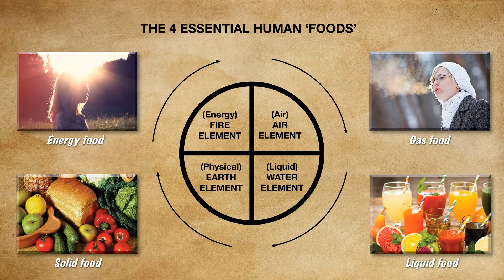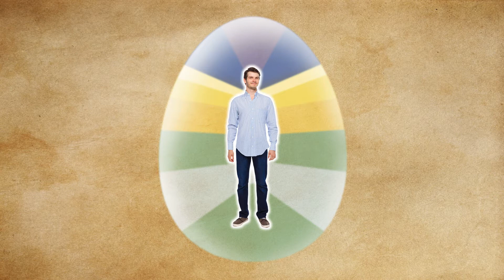Why does your Aura matter?–Extracts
What really is the importance of the aura? Most people are aware of, or sense, the energies (or ‘vibes’) of other people, but what goes it really mean and imply?

With Colin Spenley and Darren Carville

Ruby Mountain: rising above the turbulent astral clouds clean winds and the long view!

“Wow! The quality and value contained in the Ruby Mountain material is truly next level…
I've really enjoyed the ability to go at my own pace and take my time digesting and applying the powerful tools and wisdom shared.
 I would highly recommend this course for anyone interested in better understanding the world we live in, the bodies we have, our purpose as humans, energy work, the unseen realms, universal laws and becoming a more aligned and elevated version of yourself.
 I've done loads of online courses and nothing compares to Ruby Mountain, hands down the best investment you can make!”
-Morgan Patterson
Seattle, WA